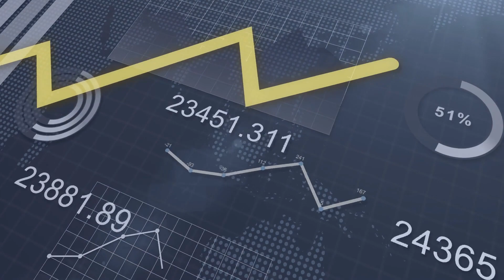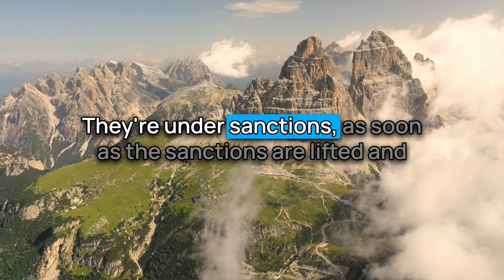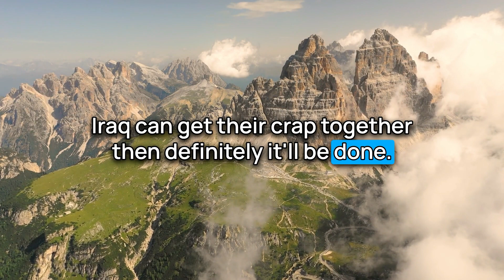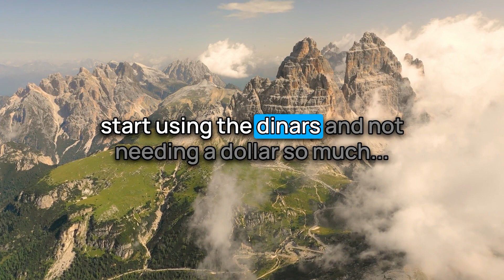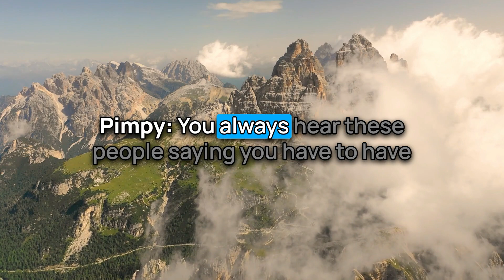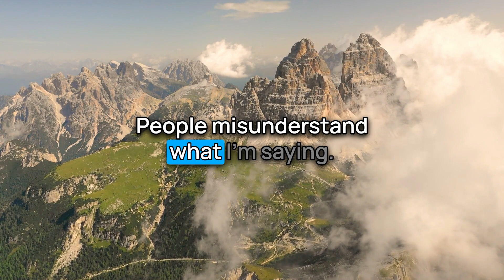It's Heating Up in Iraq!?💣Float or RI to $3.22?🤔Iraq Dinar RV Updates | 11/6/23 | IQD ReValue News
From Newshound/Intel Guru Mountain Goat: Article: "PARLIAMENTARY FINANCE: WE RENEW OUR SUPPORT FOR THE CENTRAL BANK’S MEASURES TO CONTROL THE EXCHANGE RATE". Article quote: "Al-Atwani denied “the news circulating that there is a tendency to dismiss the governor of the Central Bank." Nice to see that it was just more rumors. He is an intelligent, patriotic and most important wants the RV as much as we do. (Source: dinarguru.com)

00:00 Introduction
00:29 Disclaimer & Giveaway
01:16 Intel Info

Iraq RV
Iraq Reform
iraqidinar
dinar guru updates
iraqi dinar
rapid updates
dinar investment
dinar revaluation
dinar currency exchange rate,
reinstatement
iqd news
when will the dinar currency revalue
dinardetectives
currency reinstatement
new dinar currency
iraq politics

Iraq RV
Iraq Reform
iraqidinar
dinar guru updates
iraqi dinar
rapid updates
dinar investment
dinar revaluation
reinstatement
iqd news
dinardetectives
currency reinstatement
new dinar currency
iraq politics